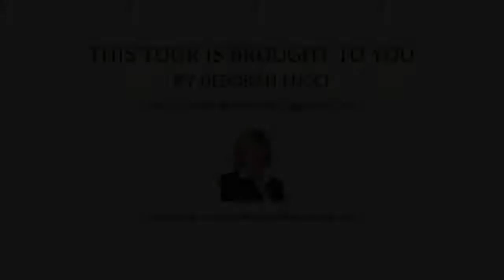72 Boxford Road, Haverhill MA 01835, USA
72 Boxford Road, Haverhill MA 01835, USA